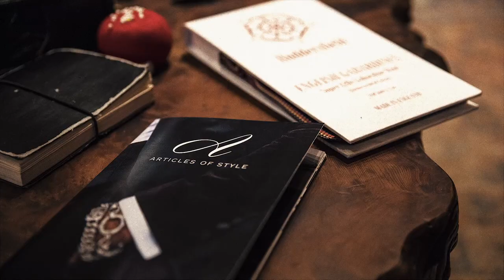Menswear Minutes: Don't Over-Design